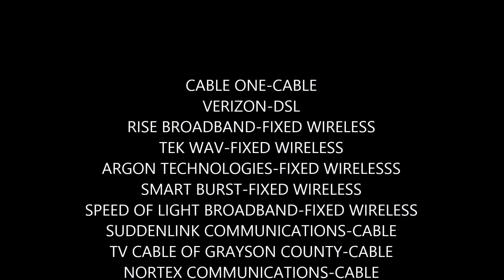Providers of Sherman, TX